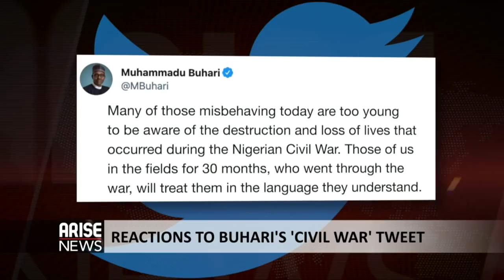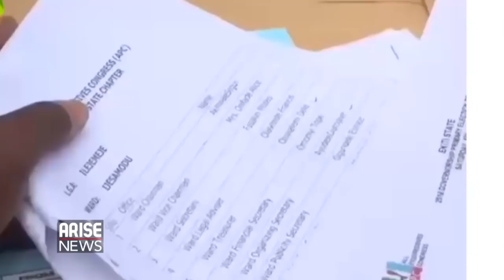Reactions to Buhari’s ‘Civil War’ Tweet + Voting in the Diaspora - Prince Ade Omole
As you've heard on ARISE News, twitter has removed a post by the Nigerian president, Muhammadu Buhari, for violating its rules. The tweet referred to the 1967 to 1970 Nigerian civil war and to treating those misbehaving today in quote "the language they will understand", unquote. It follows a recent spate of attacks on offices and killings mainly in the southeast, which the government is blaming on regional secessionists, even though they have denied that they are behind the attacks. Well twitter suspended President Buhari's account for twelve hours and it has since been reinstated. But that particular tweet has been deleted. So was twitter right to delete the presidents' tweet? Charles Aniagolu speaks to Prince Ade Omole, the Chairman of Nigeria Diaspora Voting Council.